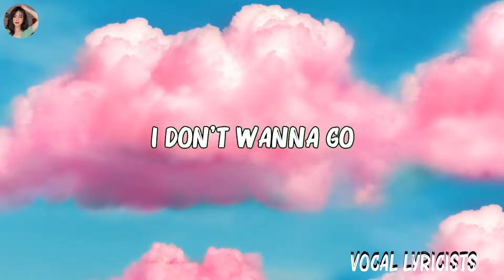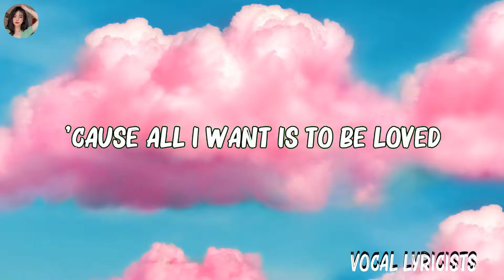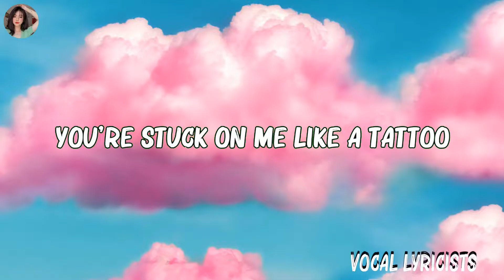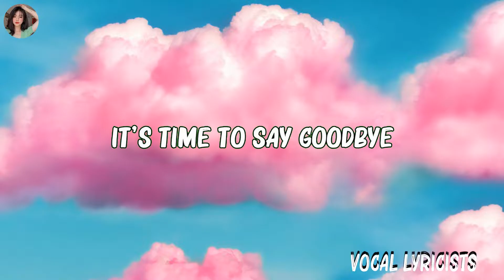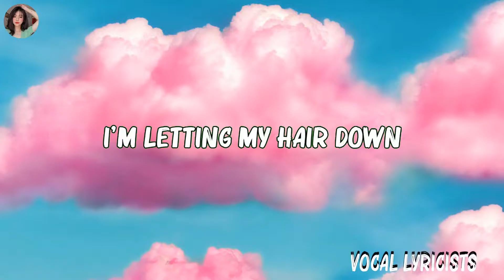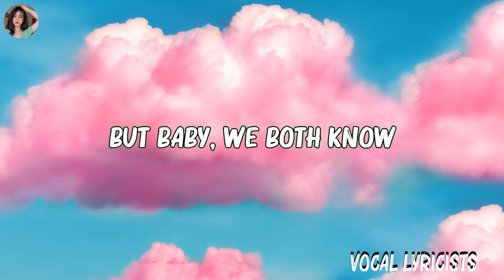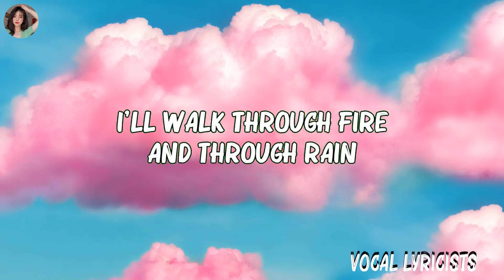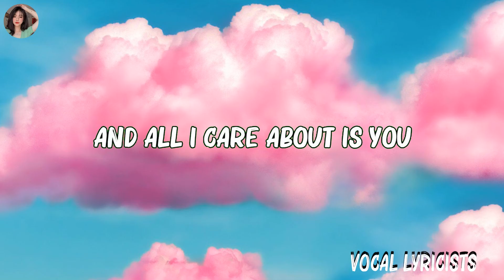Loreen - Tattoo (Lyrics)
🎤  Lyrics:
[Verse 1]

[Instrumental Break]